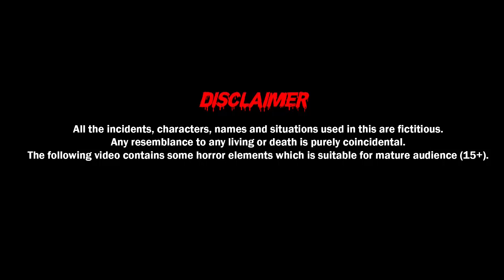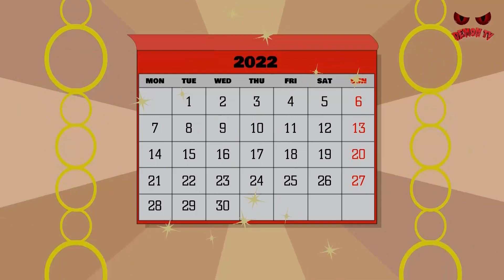रूप बदलने वाली चुड़ैल | भूत और नाग | Adult Stories | Kahaniya in Hindi | Horror Stories | Demon TV